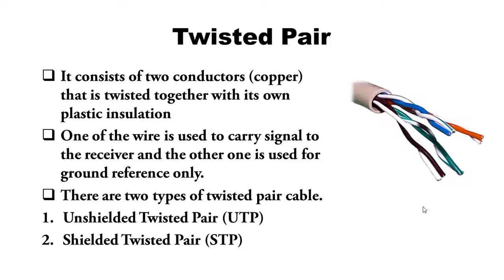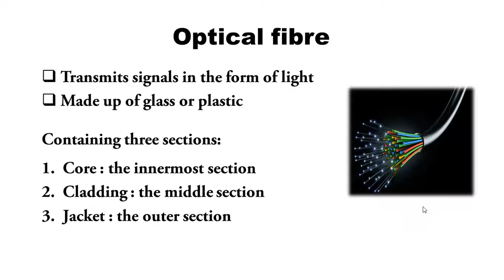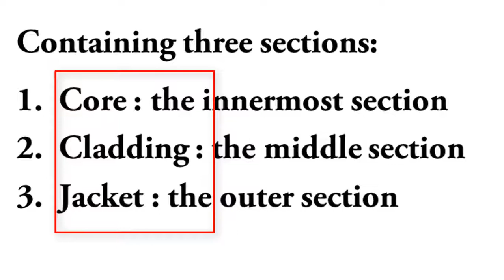Twisted pair cable|coaxial cable|optical fiber cable||Computer Network || Networking bangla tutorial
Optical fibre:
Optical fibre is a transmitting device that’s transmits signals in the form of light. Optical fibre is made up of glass or plastic. It is very thin above 2 to 125 µm. It belongs to a cylindrical shape containing three sections:
1. Core : The innermost section
2. Cladding : The middle section
3. Jacket : The outer section

Twisted Pair:
Twisted pair is the most widely used and least expensive guided medium. It consists of two conductors (copper) that is twisted together with its own plastic insulation. One of the wire is used to carry signal to the receiver and the other one is used for ground reference only. The receiver uses the difference among them. There are two types of twisted pair cable.
1. Unshielded Twisted Pair (UTP)
2. Shielded Twisted Pair (STP)

Coaxial Cable:
Coaxial Cable has better shielding than twisted pairs, so it can span longer distances at higher speeds. A Coaxial cable is consist of a stiff copper wire as the core, surrounding by an insulating material. The construction and shielding of the coaxial cable give it a good combination of high bandwidth and excellent immunity. Coaxial cable is widely used for cable television and Metropolitan Area Network.

CSMA ( Carrier sense multiple access)